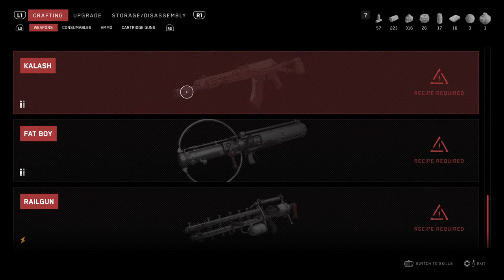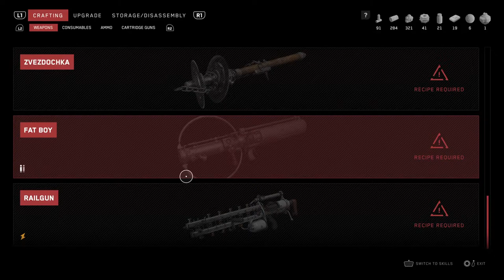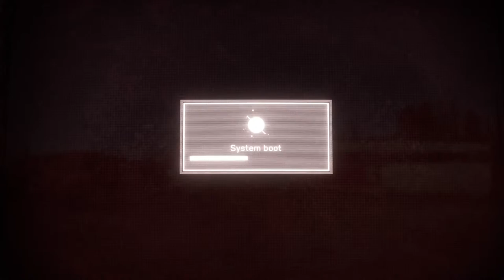Atomic Heart EP 10 [Mic only]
Changed language to Russian/ English Subtitles